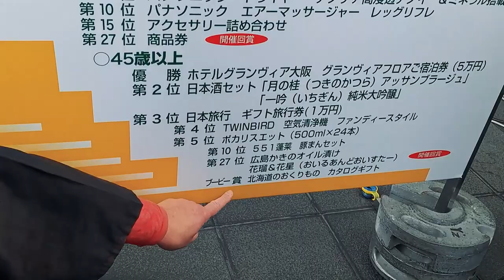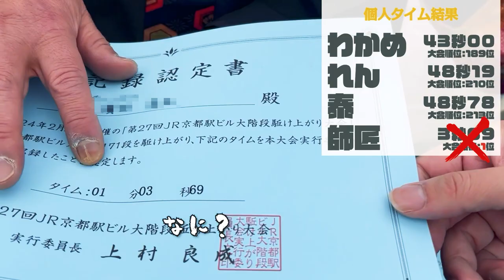【大階段】特別合同忍務：第27回JR京都駅大階段駆け上がり大会【ガチ勝負】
今回は京都駅で行われた第27回JR京都駅大階段駆け上がり大会に参戦！4人のメンバーで初のチームバトルだ！

The "JR Kyoto Station Grand Staircase Run-Up Contest" is held every year. Our mission this time is to participate in this competition and win. In reality, however, it was too tough a death race.

【動画目次】
00:00 オープニング
01:06 大会概要
02:15 出場忍者紹介
05:49 大会受付・開会式
07:52 チームしのびやチャンネル疾走
16:53 完走後
19:37 エンディングトーク

東映太秦映画村内にある忍屋映画村店を中心に活躍する『忍ばない#忍者わかめ 』が様々な修行にも挑戦！
また通販サイトしのびや.comや忍屋各店舗にて販売している模造刀、忍者グッズの紹介もしておりますぞ。

わかめに“こんな修行してもらいたい”や“こんな忍者グッズ紹介して欲しい”などのコメントもお待ちしております！

忍屋東映太秦映画村店
ほぼ毎日更新中！映画村のイベント情報やわかめの日常を発信♪